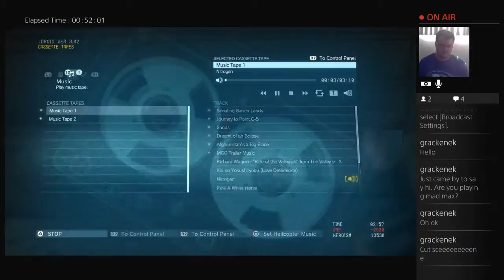Metal Gear Solid V: The Phantom Pain!!!! Now we are REALLY riding the Snake!!!!! ^_^ (Part 40)